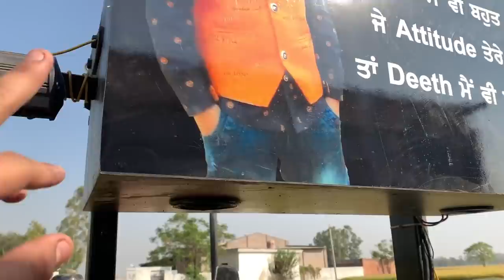Aj De Time Vich Kehti Karni Koi Okhi Nye Gaddea Warge Tractor A Gye Ne • Bhangu Sarpanch •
My Village :- Matorda Patiala Punjab (India)
Real Name :- Harshpreet Singh Bhangu |
Partner :- Manpinder Singh Bhangu |
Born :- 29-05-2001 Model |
Working :- Kehti Badi , Pubg Mobile , Vloger |
Hobbies :- Tractor Stunt , Playing Games & Kehti Kardea Ghar de |
Mobile :- Iphone10 Xs Max 128Gb |
Video Editing :- Dell Laptop 3Gb Ram |
Software :- Filmora |
Instagram :- Official_harsh_bhangu Go And Follow Me Latest Update |
Facebook :- Harsh Bhangu & Harsh Matorda |

Keep Support Share My Videos & Comment V Karo Apne Ray Deo Channel Nu Support Karo Thnkew ||